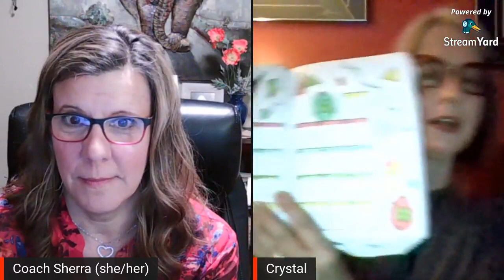Episode 9 Beyond The Classroom: Conversations Through the Eyes of Our Youth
Join Crystal and Sherra as they connect coming off of Spring Break, and share in a conversation around what is showing up in our worlds with the youth, families and communities we serve.